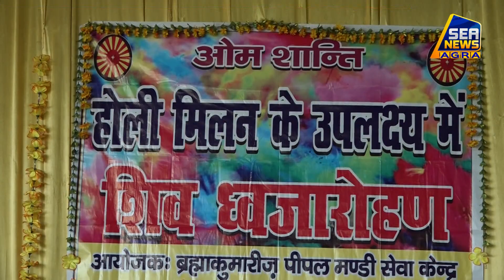"ब्रम्हाकुमारीज संस्था" का हरियाली वाटिका में हुआ होली मिलन समारोह - Sea News Agra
"ब्रह्माकुमारीज संस्था" ने हरियाली वाटिका में होली मिलन समारोह एवं शिव ध्वजा कार्यक्रम आयोजित किया। इस कार्यक्रम में ब्रम्हाकुमारी से जुड़े विद्यालयों के बच्चों ने मंच पर रंगारंग कार्यक्रम पेश किए।

 ब्रम्हाकुमारीज से जुड़ी ममता बहन ने बताया कि ब्रह्मा कुमारीज संस्था देश के सभी त्यौहरों और पर्वो को  समाज के लोगों को एक साथ लेकर मनाती है, इसी क्रम में होली की पूर्व बेला में यह कार्यक्रम आयोजित किया गया है।

कार्यक्रम में मुख्य आतिथि के रूप में भाजपा महिला मोर्चा की अध्यक्ष बबिता चैहान की ऊपस्थिति विशेष रही।